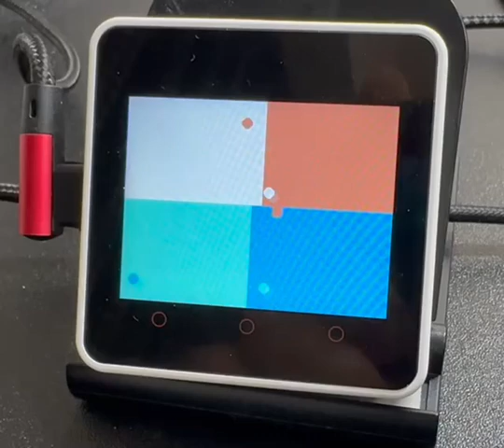Pong Wars for M5Stack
このソフトは見ているだけでも楽しいpong-warsをM5StackCore2で動くようにしたものです。小型で持ち運び用意なM5Stackとの親和性は高く、いつでもどこでも、ずっと見ていられます。